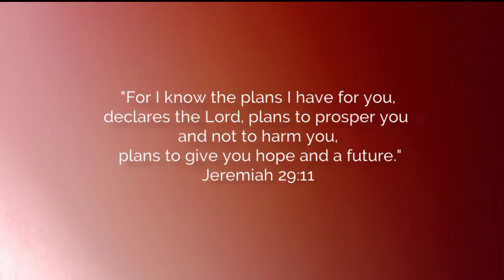ANILAO, MATALATALA, MABITAC, LAGUNA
If you're planning to visit Mabitac, Anilao is an ideal place to go. There are a lot of activities you can enjoy. The fun part is, that you don't need to spend more, you'll just have to appreciate nature.

And bring your family members, friends, and the whole gang! It will make the trip more memorable 😊🤍